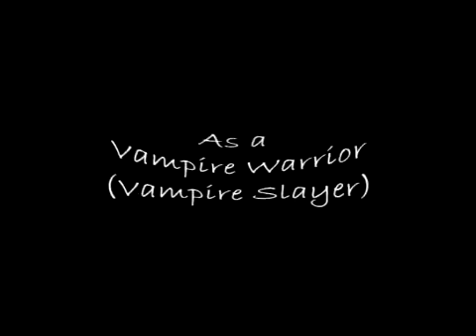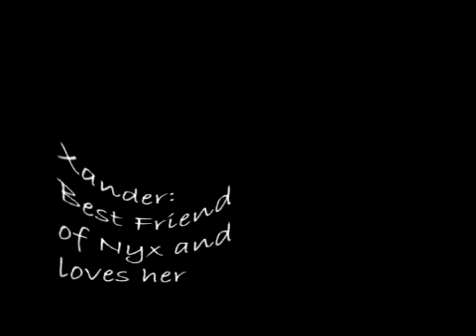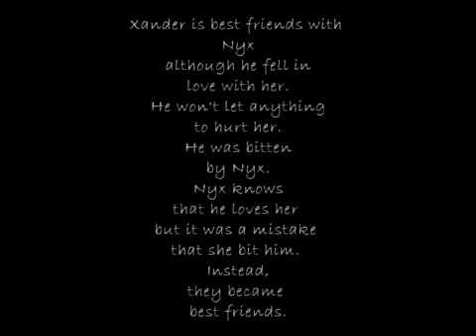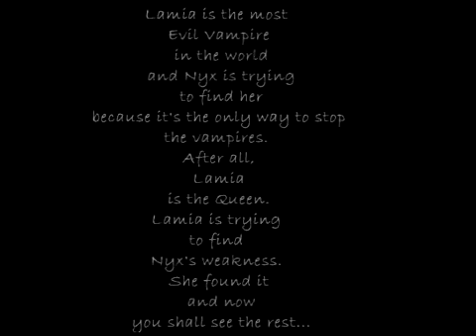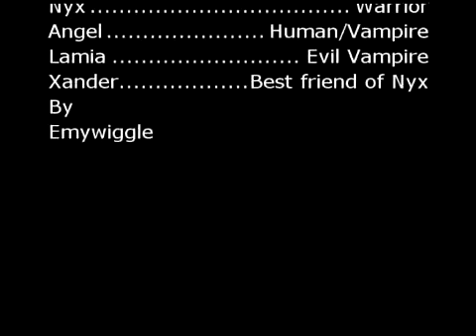Vampire's Battle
This is short version. I will be making a series of this. It is called Vampire's Battle.
The song is called Whirling